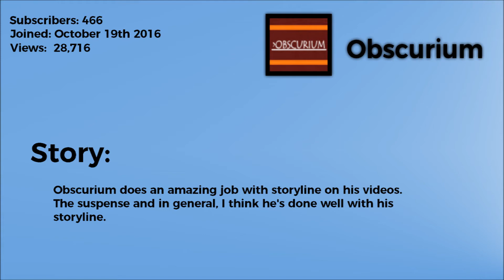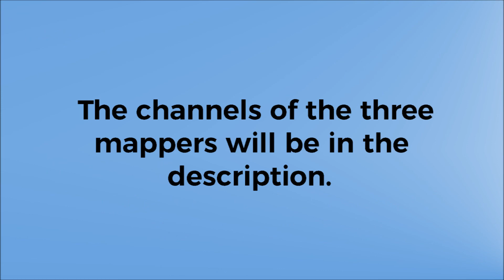Mapping Spotlight #2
Welcome To The Second Episode of Mapping Spotlight!
Hey You! Want To Interact with me?
Cloud CloudMapping cloud cloudmapping mapping Mapping
cloudmapping Cloudmapping mapper Mapper